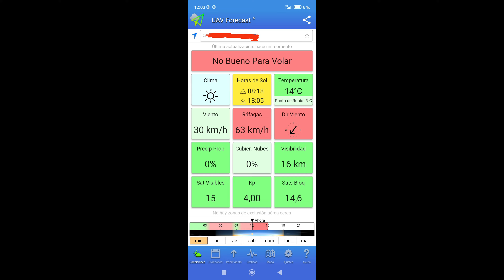mucho VIENTO para VOLAR el dron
En este canal grabo videos de naturaleza, grandes paisajes y ciudades, viajes en moto por carreteras y sierra con drones dji como el mini 2, mavic air2 ,air 2s, mini 3 pro, hutsan zino y camaras de accion como gopro, osmo action, utilizo gafas dronemask _ magicmack, y aplicaciones como litchi.
▶️ Canción: Electro-Light Best Melodies Piano Medley

 / electrolightofficial